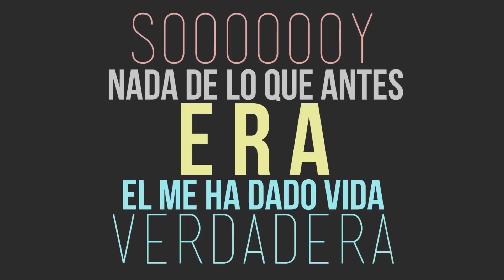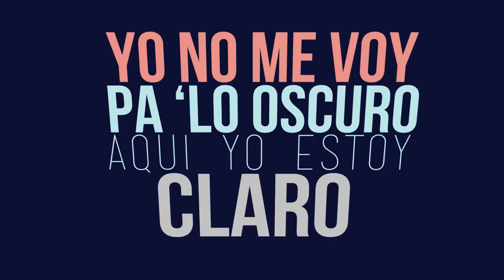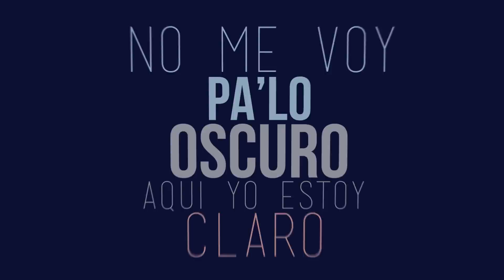Musiko feat. Quest "Estoy Claro" Official Lyric Video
Director de Video: Bily "Musiko" Perez
Kingdom 1st films